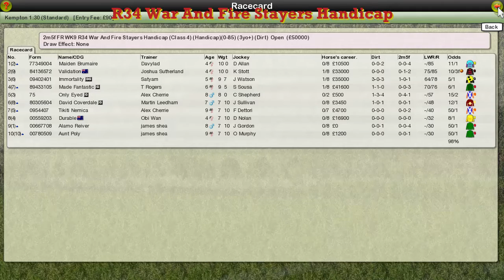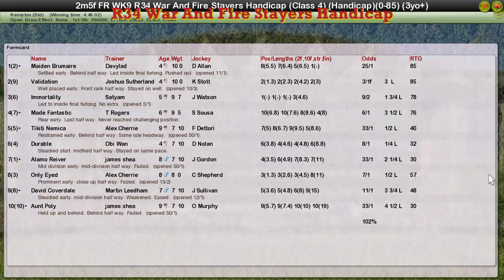FR WK9 R34 War And Fire Stayers Handicap